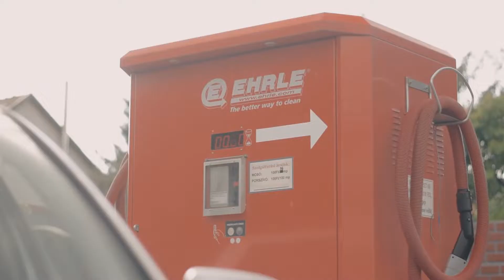Ferenc Volkswagen Golf Mk4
Izsákon jártunk, ISMÉT! Csakhogy most Ferenc autójáról készült egy videó. Nagyon jó hangulatban telt a forgatás és imádtuk a közös alkotást.😁

VAGY keress az alábbi közösségi média felületeken.